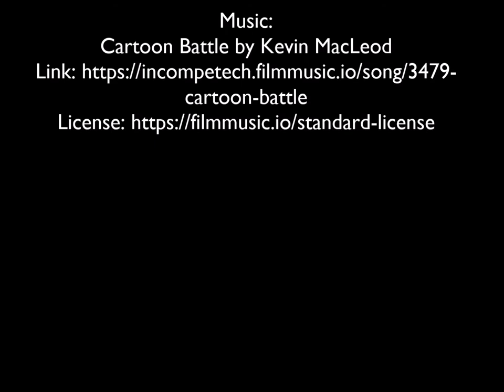St. George & The Dragon 02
St. George & The Dragon
ein Kartonautomat von Keith Newstead